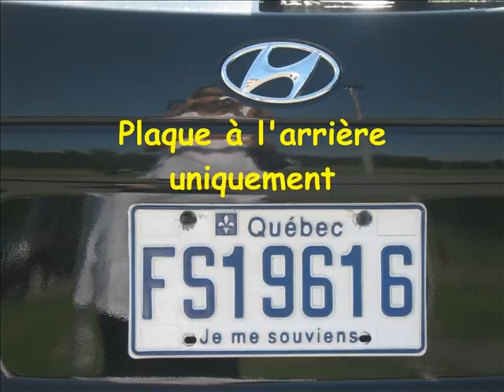Canada 1 Montréala_1.wmv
Première étape de notre voyage au Canada !